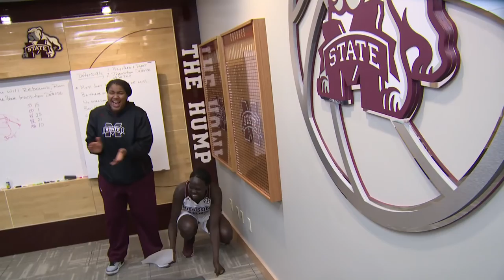Martha Alwal Feature